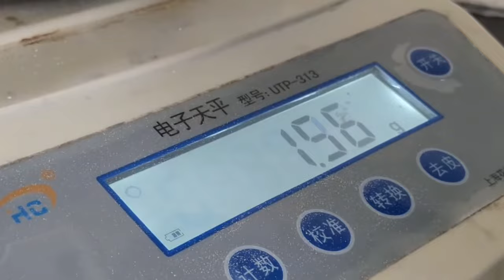Non Toxic PVC Ca Zn Stabilizer For PVC Leather Shoes Phenol Free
Taizhou Liancheng New Material Co., Ltd. was established in 2012, is a professional R & D and production of environmental protection stabilizer of innovative technology enterprises. Has passed the ISO9001 quality management system certification. All products through the SGS environmental testing. Was rated as "quality service reputation AAA units", China Plastics Processing Industry Association of plastic additives professional members of the Committee, as well as cable materials member units. Is located in the town of plastic --- Taizhou Jiaojiang District under the Chen street Jiao Yang Industrial Park.